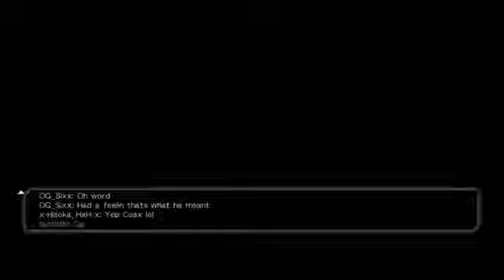DEAD OR ALIVE 5 Last Round Solo Lobby (Feb 3, 2017)